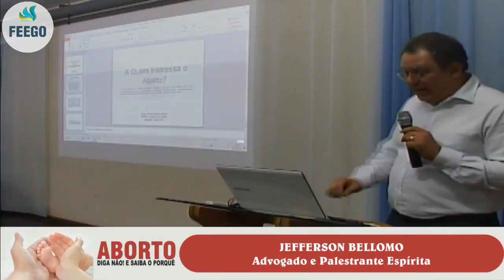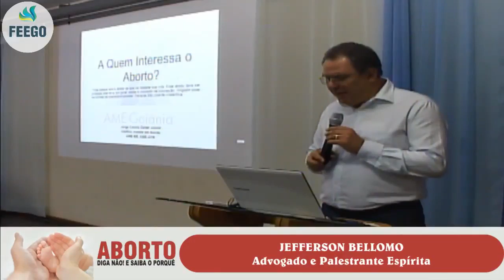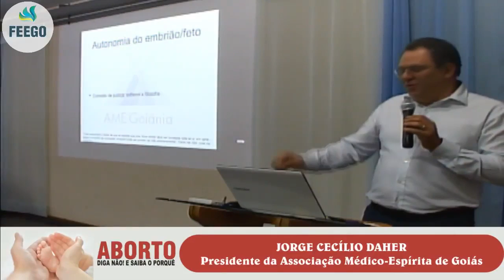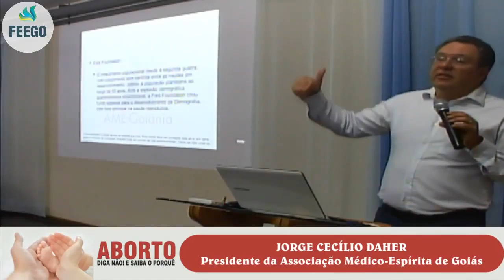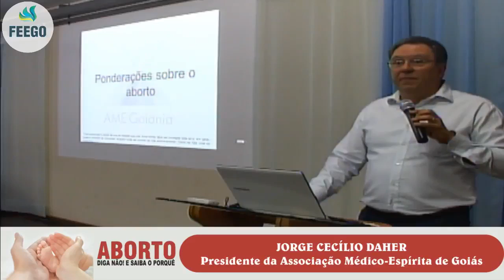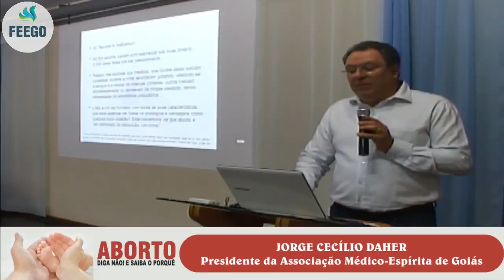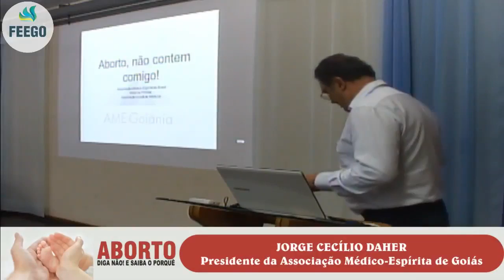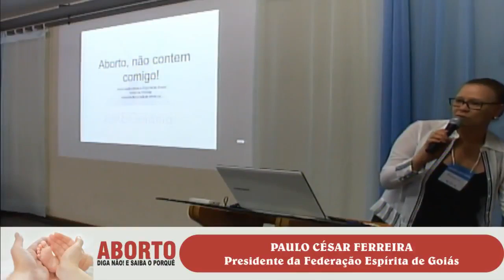Aborto: Diga Não e Saiba o Porquê 2-4 Dr. Jorge Daher 2018 Seminário FEEGO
Palestra 2/4 com o Dr. Jorge Daher do Seminário Aborto Diga Não e Saiba o Porquê na FEEGO em 2018.

LEGALIZAÇÃO do aborto? Nazareno Feitosa já foi a favor. Depois de anos de pesquisa, apresenta vários argumentos desconhecidos do público. As mulheres tem que ter direito à informação!

Sobre Ativismo Judicial (usurpação da competência do Poder Legislativo pelo STF), assista aos Drs. Elival da Silva Ramos, Prof. de D. Constitucional da USP e Dr. José Levi Mello do Amaral Junior, Secretário Executivo do Ministério da Justiça

A vida de crianças indefesas e a saúde e a felicidade das mãezinhas depende de cada um de nós. Participe! Divulgue! Colabore!

Lei ao artigo Legalização do Aborto: Mitos e Verdades.